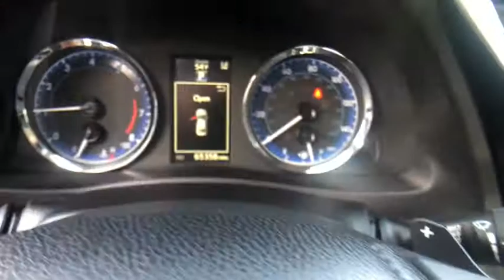2017 Toyota Corolla at Puente Hills Toyota. Servicing Claremont, West Covina, Diamondbar, Rowland He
Black Sand Pearl Used 2017 Toyota Corolla available in City of Industry, California at Puente Hills Toyota. Servicing the Claremont, West Covina, Diamondbar, Rowland Heights, Hacienda Heights, La Puente, CA area.

*2.99% APR financing based on approved tier 1 credit and expires 2/1/2021. TOYOTA CERTIFIED! This 2017 Toyota Corolla SE with only 65325 miles comes nicely equipped with Power Windows Power Door locksBack Up Camera and more! This Corolla is a one owner clean Carfax car!  In an effort to save you TIME and MONEY we have posted our VERY BEST PRICE on the internet. Hurry this pricing philosophy leads to our cars selling VERY QUICKLY. *All prices plus Tax DMV and $85 Documentation fee. All advertised interest rates are subject to buyer qualification.br   brbrWe at Puente Hills Toyota are very proud of our pre-owned inventory so much so that we offer the Puente Hills Promise! What is it? Simply put when you buy a used car with us youll do so with peace of mind because we offer a 1-year/15000-mile complimentary service plan to keep your vehicle running smoothly. Since most Toyota models run on synthetic motor oil youll need an oil change every 10000 miles or so. Plus every Toyota needs minor service at 5000-mile intervals and our complimentary maintenance covers exactly that! From tire rotations to inspections well cover it all for the first year or 15000 miles. We also understand that sometimes plans change or people change their minds. Thats why we offer a two-day/200-mile trial exchange plan. If youre not completely satisfied with your used car purchase come exchange it in for a vehicle of equal or greater value.* Theres no way you can buy the wrong pre-owned car at Puente Hills Toyota!